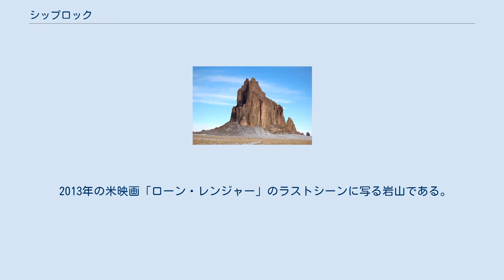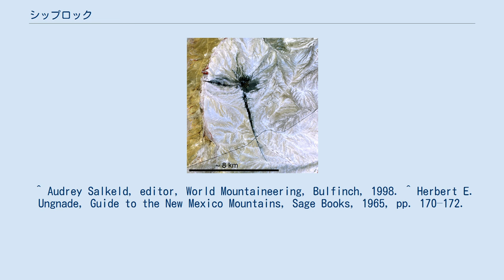シップロック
シップロックは、アメリカ合衆国ニューメキシコ州北西部のサンフアン郡ナバホ自治区にある岩山。
標高は2,188mだが、麓の平地からの比高は482mほど。
 山名は19世紀のクリッパー型帆船に形が似ていることに因み、米国地質調査所は1870年代からこれを使用している。
 この岩山は、27百万年前に活動した火山の火道が冷却固化し、侵食に耐えて地表に露出した岩頸と呼ばれる地形である。
放射状に伸びる何本かの岩脈を伴う。
 衛星写真。
中心左上がシップロック。
西と南に岩脈が延びている 人との関係面では、アナサジと呼ばれる古代アメリカ先住民族文化を持ったプエブロ族が活動した地域にある。
ナバホ族にとり、この岩峰と周囲は宗教的・歴史的に大変重要で神話や伝説に満ちている。
 シップロックは、ロッククライマーや写真家を惹きつける。
初登頂記録は1939年のシエラクラブ・パーティーで、その後7ルートが開拓されたが大変難しいもので、それだけに多くのクライマーの挑戦を受けることになったが、ナバホ自治区は登頂を違法とみなしている。
登頂が違法であるのは、ナバホ族にとっての神聖な精霊がシップロックの頂に住んでいるからである。
 米国で唯一4州が1点で交わる地点に近く、最寄りの都市ファーミントンに地方空港がある。
 2013年の米映画「ローン・レンジャー」のラストシーンに写る岩山である。
 ^ Audrey Salkeld, editor, World Mountaineering, Bulfinch, 1998. ^ Herbert E. Ungnade, Guide to the New Mexico Mountains, Sage Books, 1965, pp. 170–172.